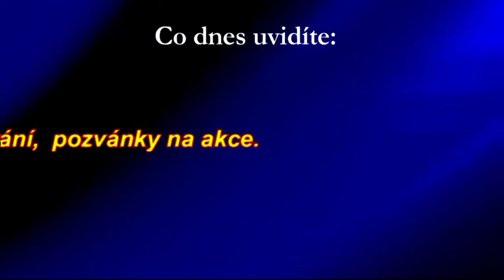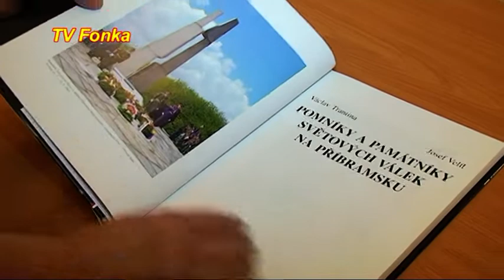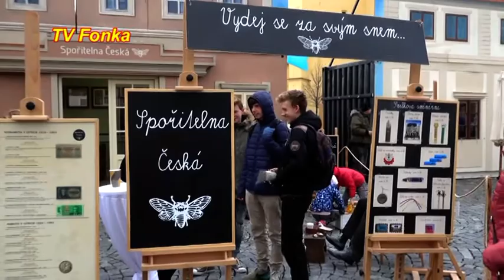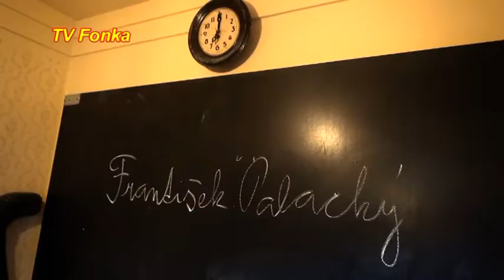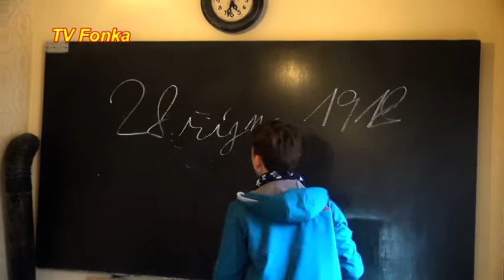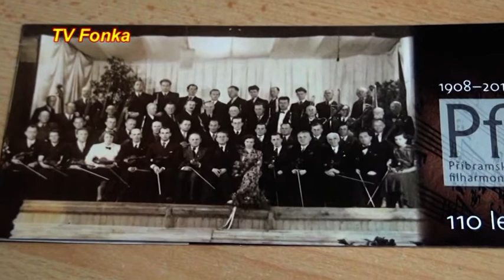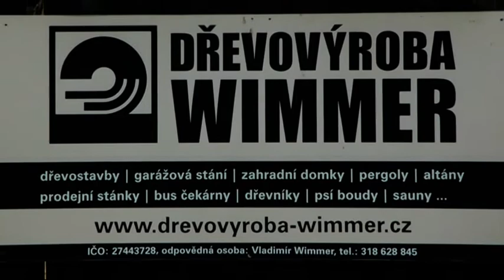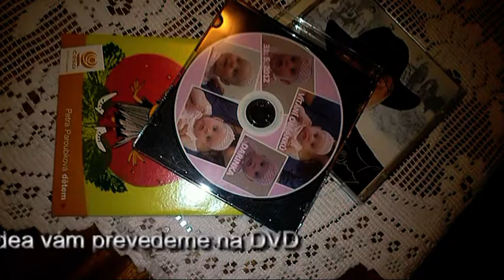TV Fonka čtvrtek 081118